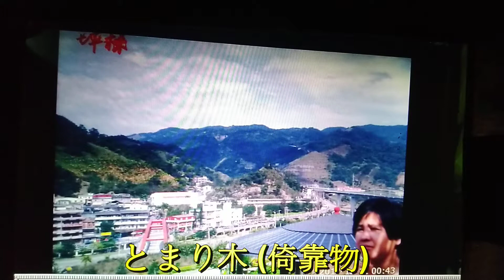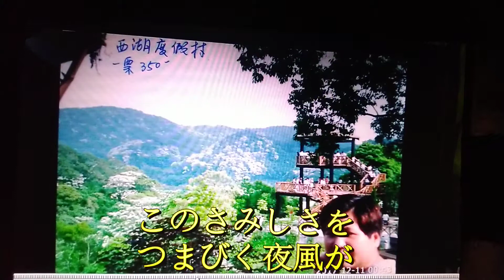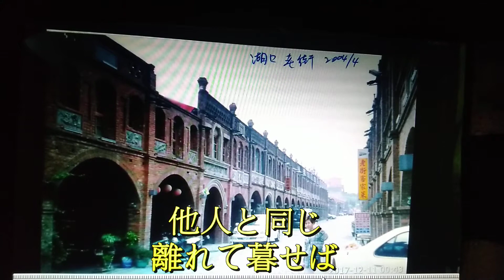とまり木 (倚靠物) (原唱：小林幸子) 蕭議矗 翻唱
中年時期花絮~~

有的事我們不可忘記，那就淡淡的存著…